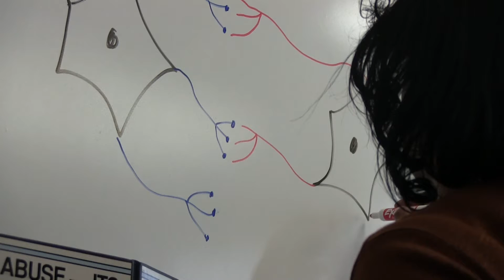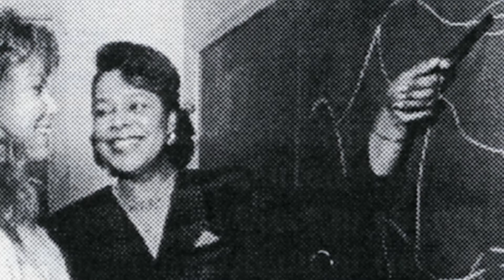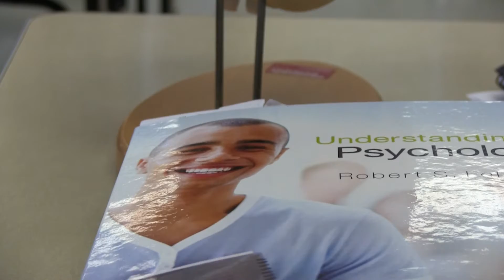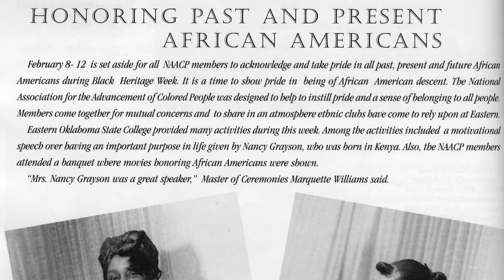Sapphire Ball 2015 - Marilynn Duncan, President's Excellence in Teaching Award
Marilynn Duncan, Dean of the Behavioral and Social Sciences Division, received the President's Excellence in Teaching Award at the 2015 Sapphire Ball. In this video, which was shown at the event, Marilynn talks about her passion for teaching and nearly 40 years at Eastern. The Sapphire Ball is an annual event that raises funds for student scholarships, as well as honors the college's alumni, faculty, staff and community supporters.